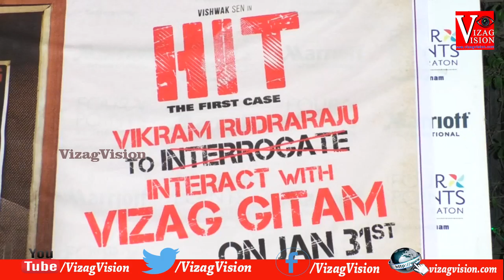"HIT" The First Case Movie Teaser Release at Gitam College in Visakhapatnam,Vizag Vision...